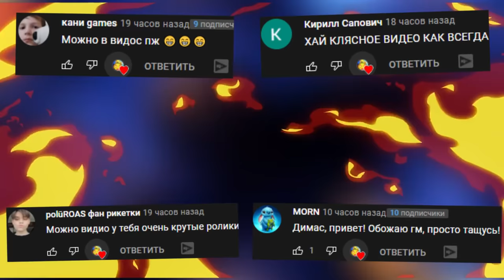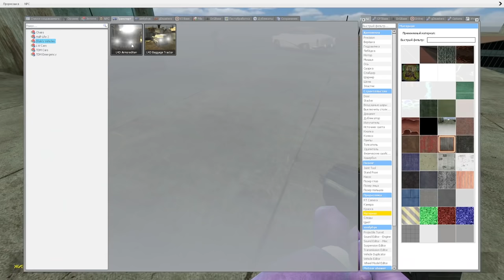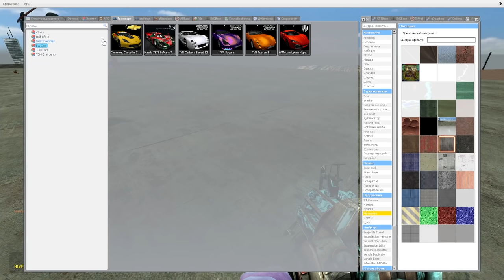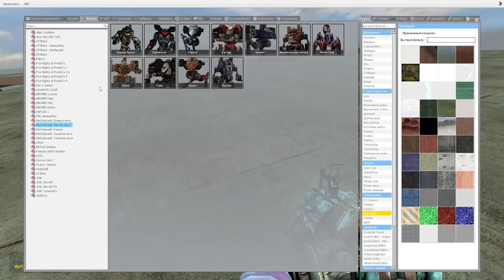ВЫЖИВАНИЕ НА КРЫШЕ ВЕСЕЛИМСЯ В ГАРРИС МОД SANDBOX ► Garry's Mod